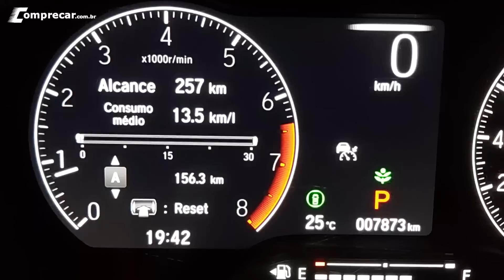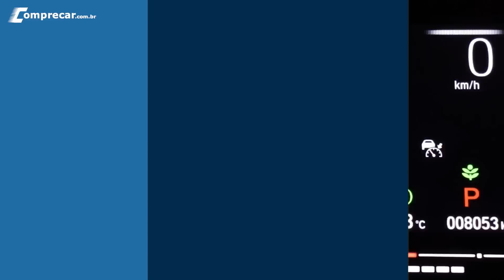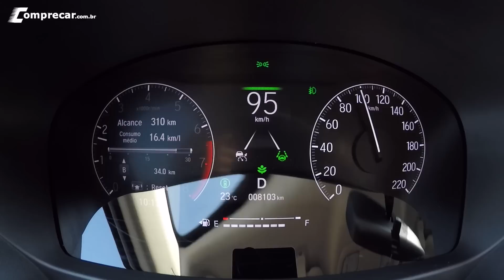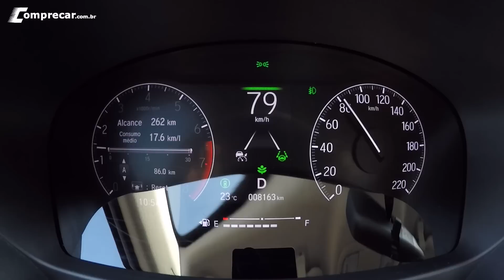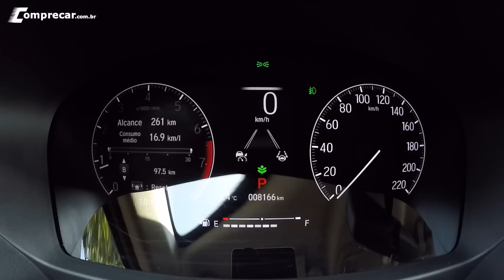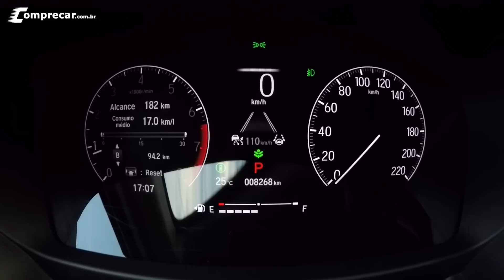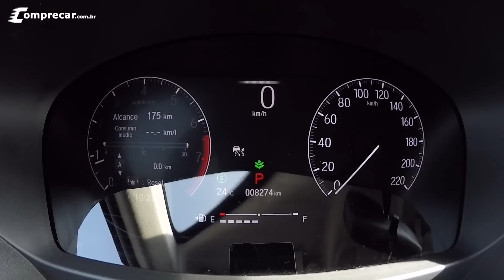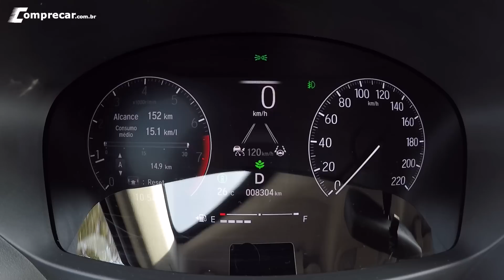Qual o consumo do Honda City Touring 2023? - Teste detalhado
O novo Honda City 2023 é um dos carros mais econômicos do Brasil quando consideramos os modelos somente à combustão. Nesse vídeo fizemos um teste detalhado para saber quantos km/l é possível fazer com o modelo e saber se o consumo é realmente baixo como a Honda diz.